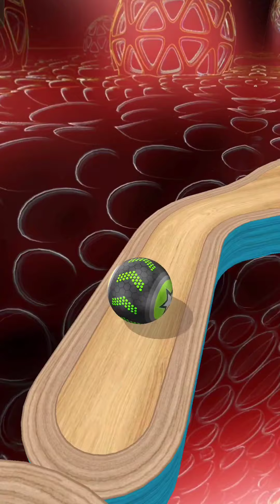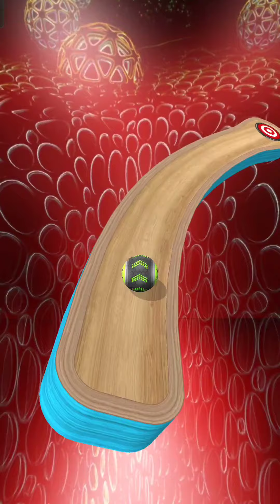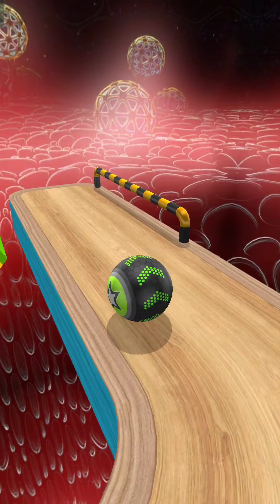Going Balls SpeedRun Gameplay Level 2230